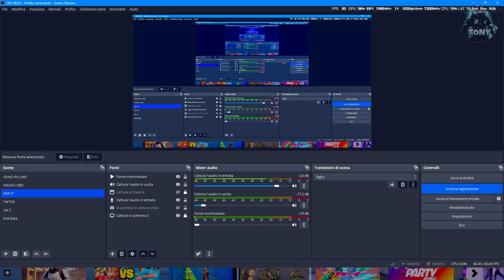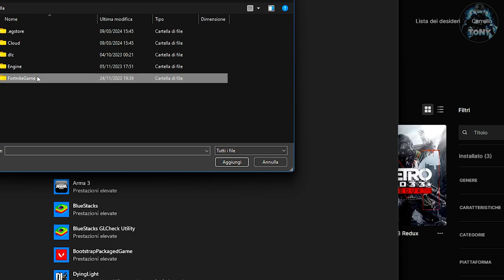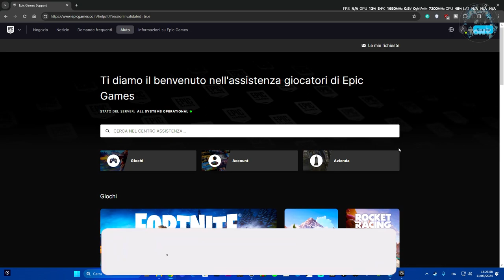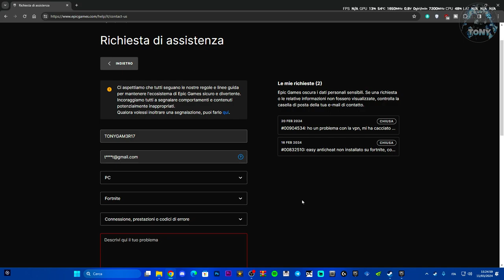Errore memoria video esaurita... su FORTNITE OG CAPITOLO 5 STAGIONE 2 - Ecco come risolvere!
MIO REFCODE:563685ph1

PC:
MOBO: B450 GAMING PLUS
CPU: R5 3600
GPU: 1660 SUPER
RAM: 16 GB
CASE: 4000D AIRFLOW CASE CORSAIR

VIDEO TUTORIAL
               GAMES---TECH---MICROSOFT